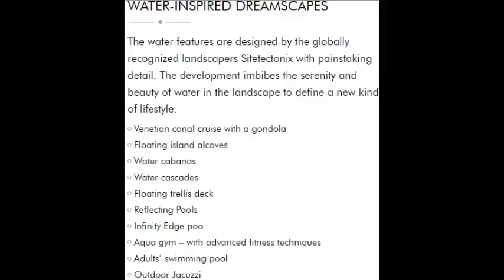Lodha Venezia, Parel, Mumbai, Lifestyle